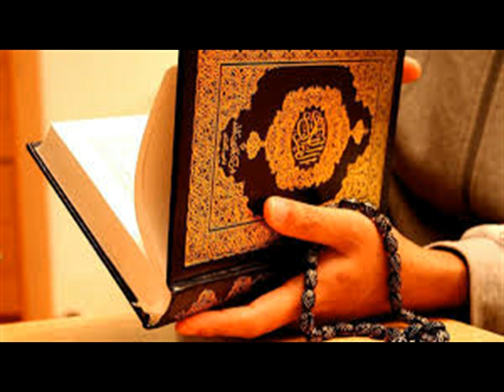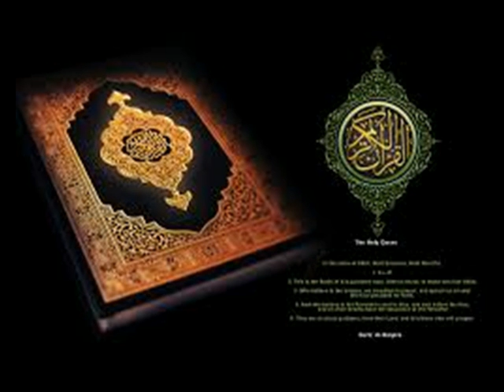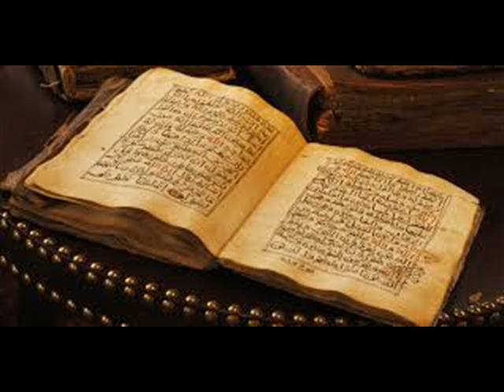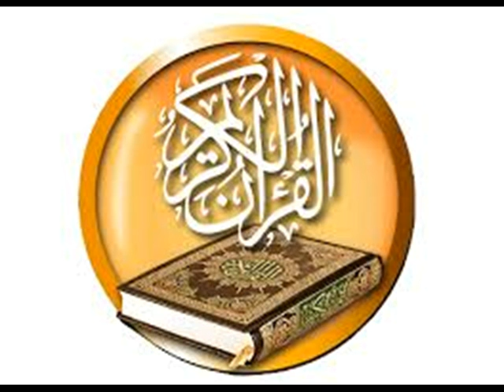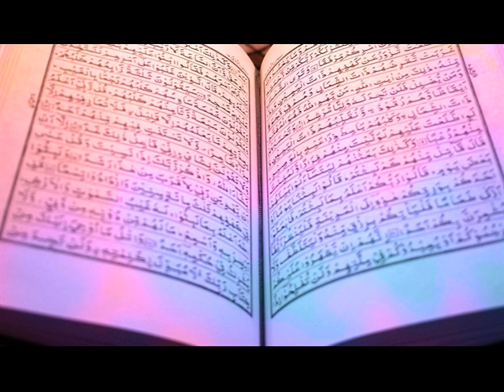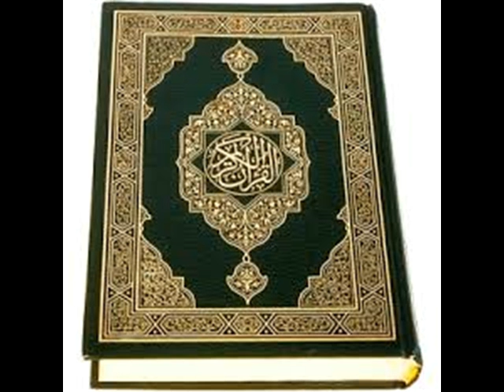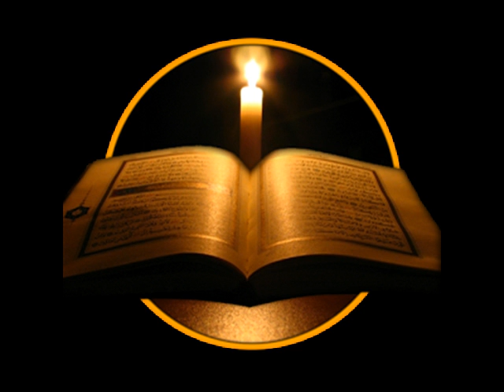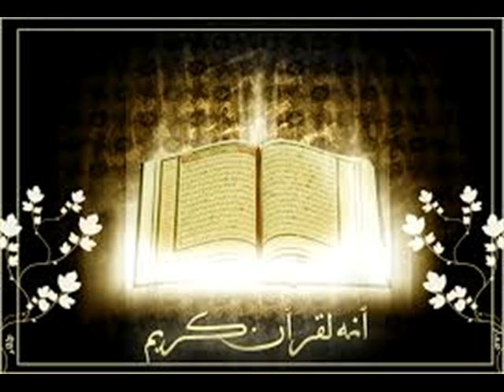surah raad parichayam